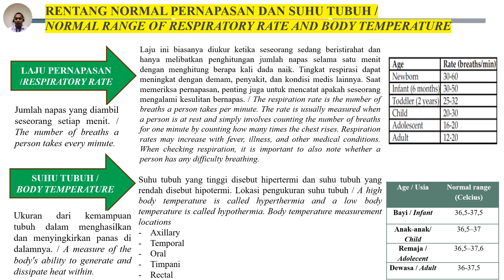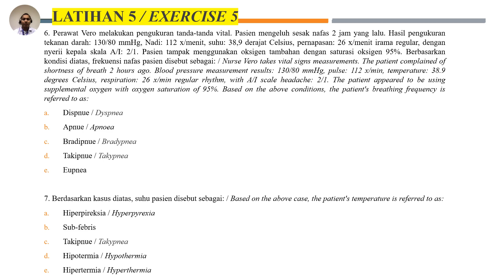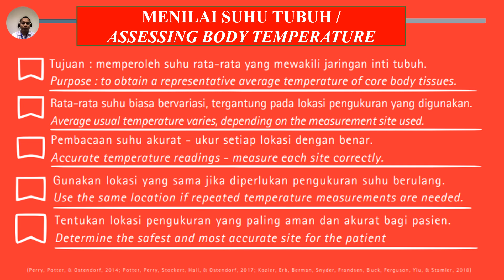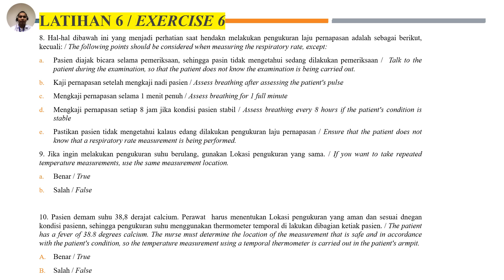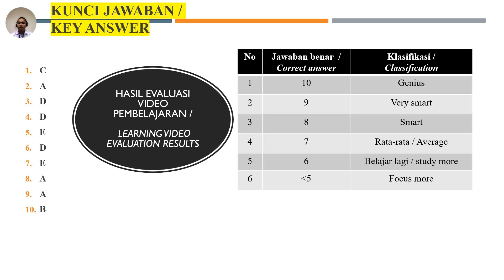PART 2 PBN WEEK 2 : VITAL SIGNS RESPIRATORY RATE AND TEMPERATURE